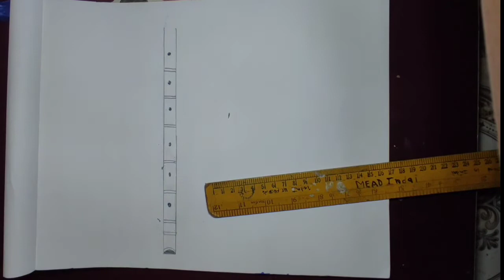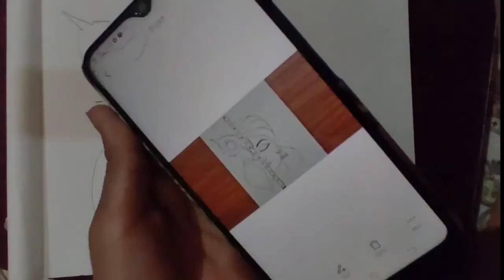How to draw Lord krishna Drawing With Pencil by Vishu 2.O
this video how to draw Lord Krishna drawing
I Hope  enjoy this  Video